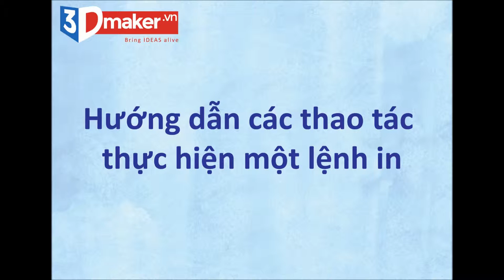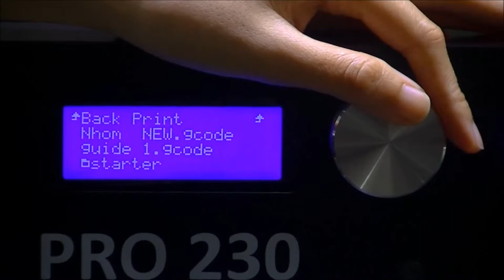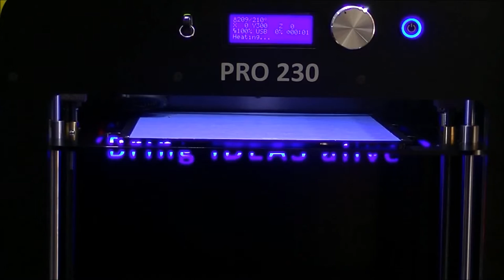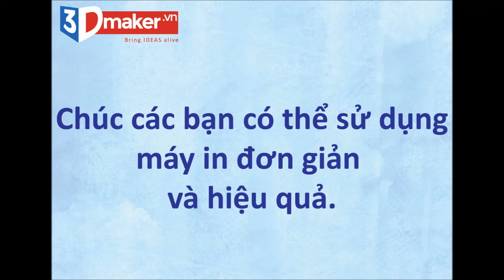Hướng dẫn in GCODE trên máy in 3D PRO230 3DMaker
Video hướng dẫn thực hiện tao thác in file GCODE từ máy in 3D Printer PRO230 của 3DMaker.

Đây là máy in 3D cao cấp chuyên nghiệp của Việt Nam cho phép in vật thể lên đến 300x250x300mm độ phân giải lớp in 0.1mm có thể nâng cấp in chocolate 3D, hoặc gắn thêm đầu khoan mạch điện CNC.